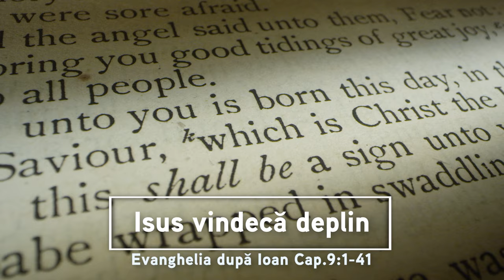Isus vindecă deplin | Evanghelia după Ioan Cap.9:1-41 | Itinerar Biblic